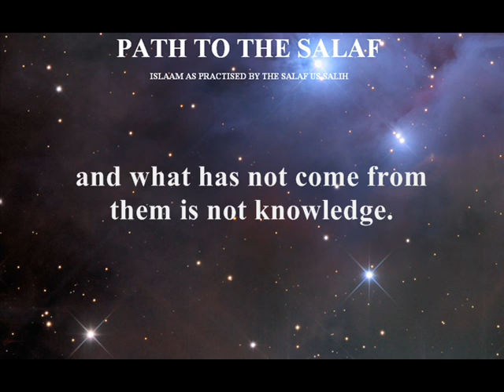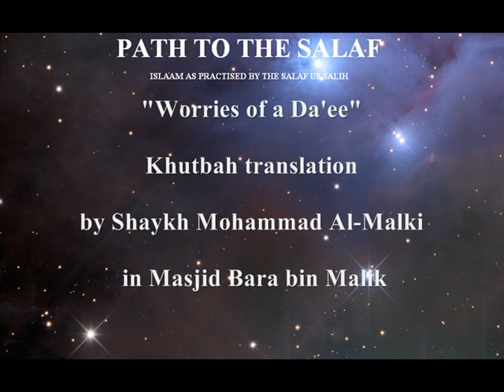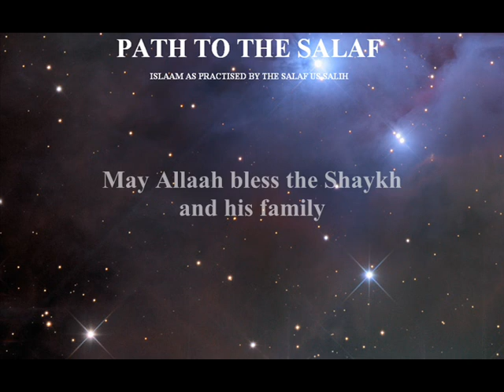Worries of a Da'ee/ Khutbah/ Translation/ Shaykh Mohammad Al-Malki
Jumua Khutbah by Shaikh Mohammad Al-Malki in Masjid Bara bin Malik, King Abdul Azeez Airport. (hafithahuallah)